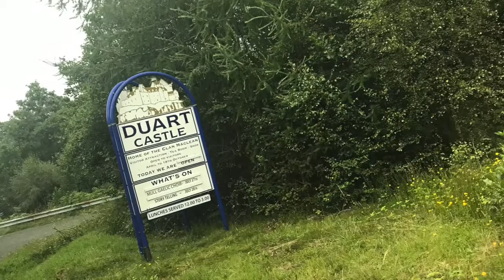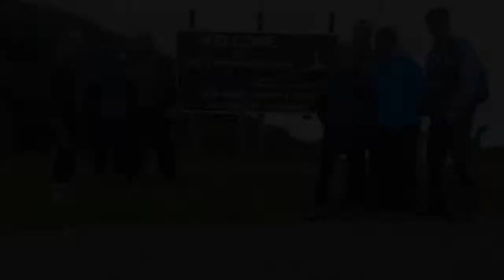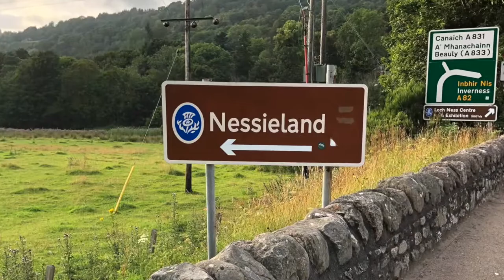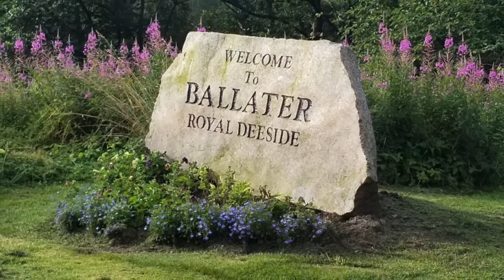Scotland Vacation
Songs Used
Connection- One Republic
Walking on a Dream- Empire of the Sun
Renegades- X Ambassadors
One Foot- Walk the Moon
Home- Edward Sharpe & The Magnetic Zeros